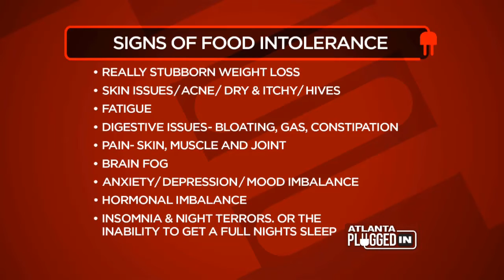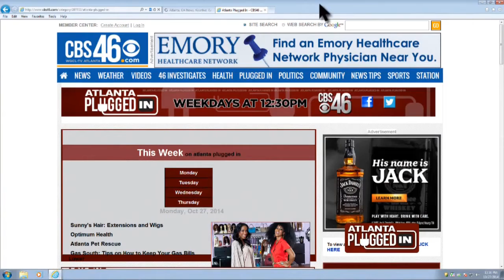Do You Have a Food Intolerance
Parker Wallace from Atlanta CBS's Unplugged, interviews Dr. Melissa Grill Petersen Health & Wellness expert on the food intolerances, food allergies and how to heal our bodies for optimal health.